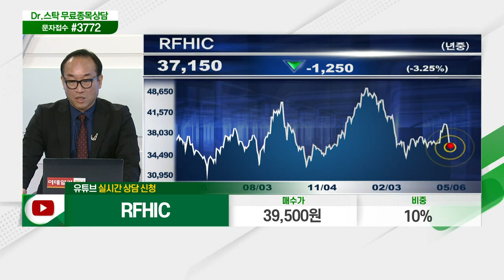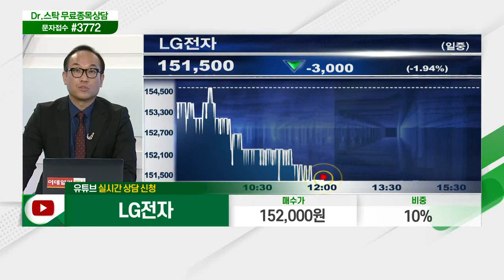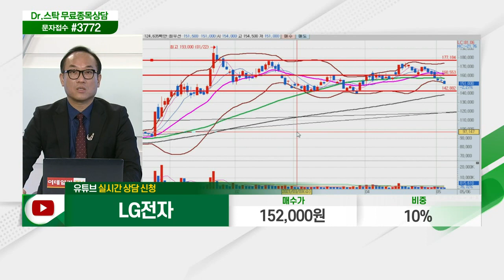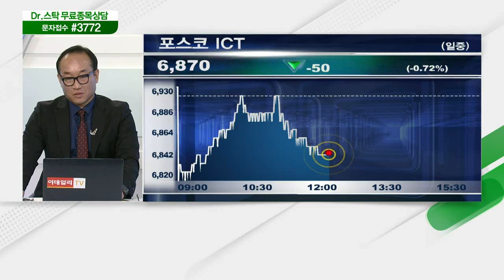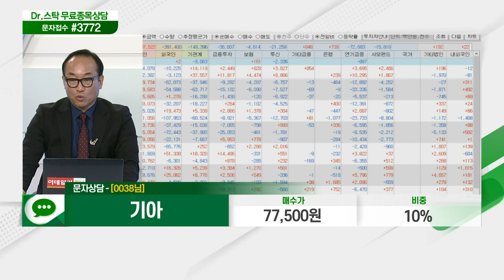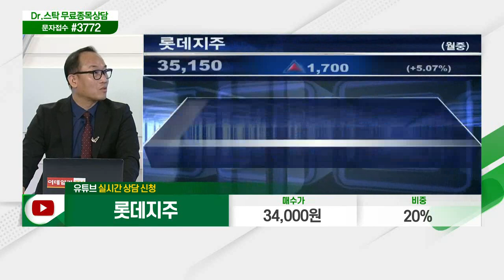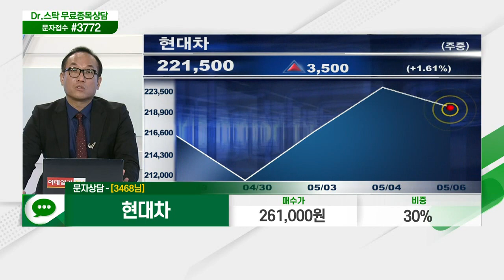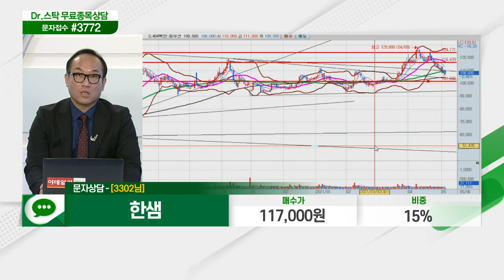RFHIC,카페24,바이오톡스텍,LG전자,한미약품,현대그린푸드,포스코ICT,SK하이닉스,기아,롯데지주,휴비스,콜마비앤에이치,현대차,우진비앤지,한샘_닥터의 처방전 (20210506)